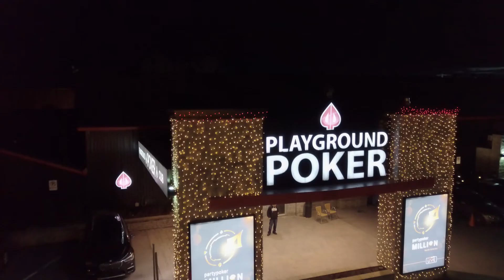Playground - Road To MILLIONS North America (Ep. 2)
This poker player from Ontario, Canada is a frequent visitor at Playground. She plays primarily cash games, but found her way to the tournament hall after a dry patch, and ended up on the January Tournament Leaderboard to earn a STEP 1 satellite seat! A few STEPSseats later, she is on our list of qualifiers and about to play the biggest tournament she’s ever played: MILLIONS North America!

Introducing… Christine Park.

MILLIONS North America returns to Playground from May 13 to May 26. Find out more:

Don't miss any of our videos.
For all things Playground; Poker, Gaming and Dining visit our Facebook
For all the latest Playground Poker Club updates LIKE our Facebook
To stay up to date on all Playground Poker Club Events LIKE our Facebook Events

Playground Poker Club was established in 2010 and is recognized by poker players worldwide as the Premier Poker Destination.
The Club is located less than twenty minutes south of downtown Montreal; within the Mohawk Territory of Kahnawake and is duly licensed by the Kahnawake Gaming Commission (KGC).
Playground has established itself as a poker club built For Players, By Players and is committed to operating a fun and safe gaming environment for players at all levels.